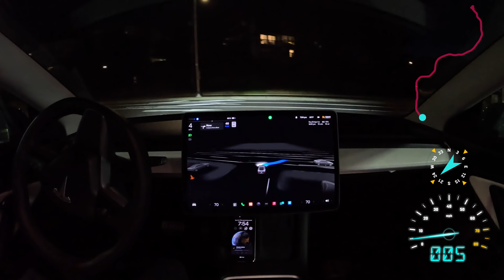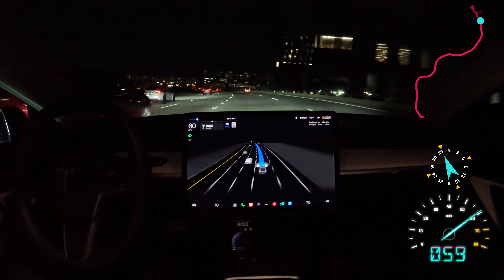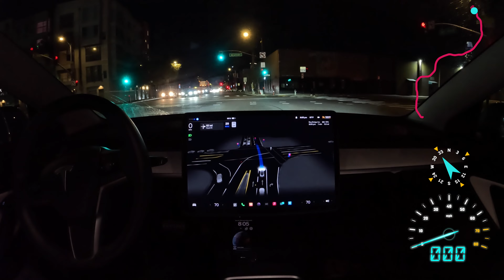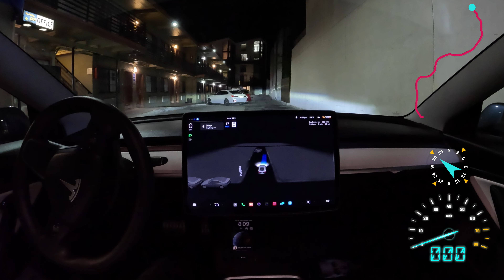Colma to Downtown San Francisco with Zero Interventions on Tesla Full Self-Driving Beta 11.4.7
Tesla Full Self-Driving Beta 11.4.7 drives from Colma to Downtown San Francisco with zero interventions and zero human input of any kind. No false slowdowns, no input, nothing. It just did the drive perfectly (except for the turn it missed towards the end — but it rerouted and corrected that itself)